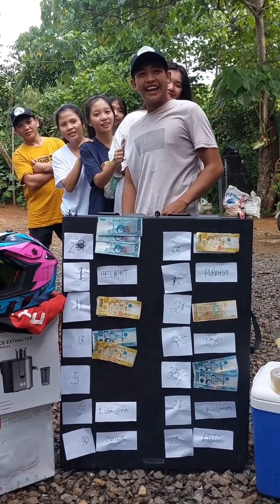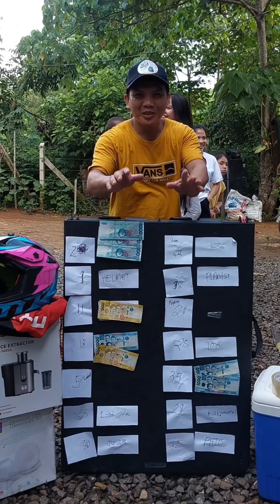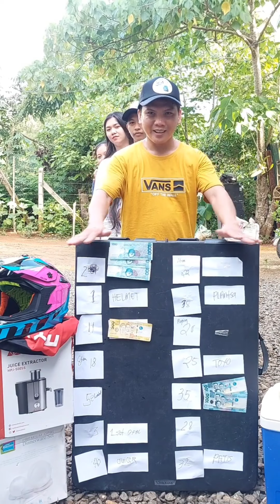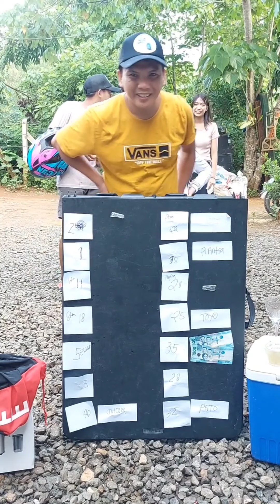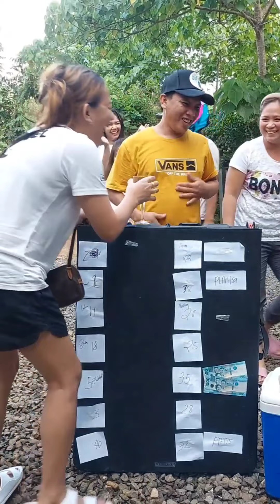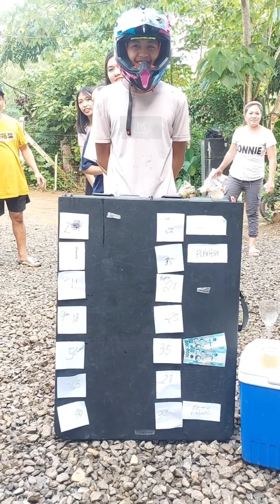Guess the Number Challenge 🥴😂